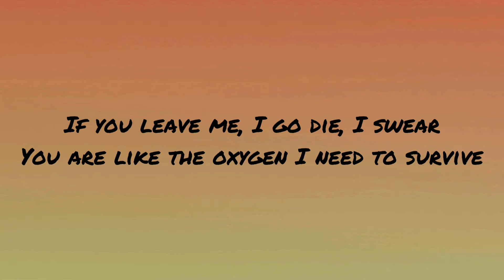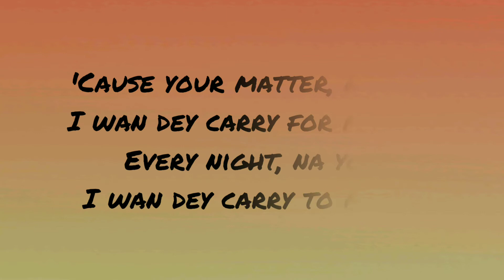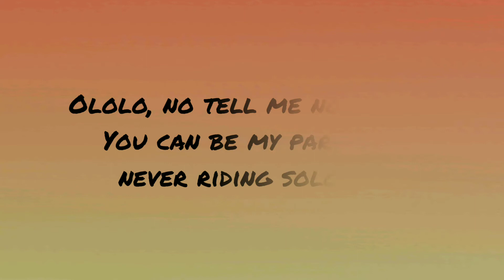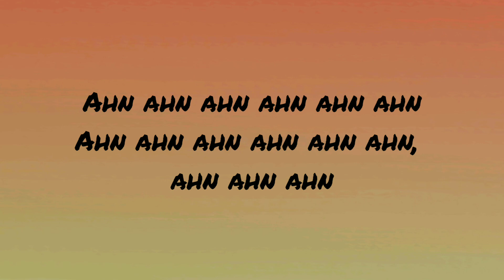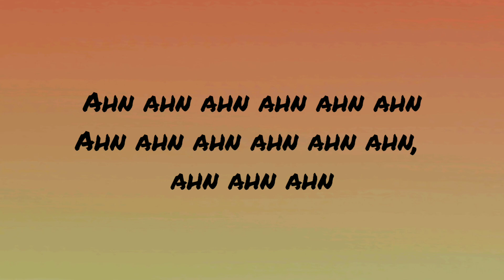CKay - Love Nwantiti (Lyrics)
Lyrics :

Ahh (A-A)
Na-na-na-na-na-na-na (A-A-AX'EL)

If you leave me, I go die, I swear (Dj Yo! [?])

Ahh, ah-ah-ah-ah-ah, ah-ah-ah, ah-ah-ah

'Cause your matter, na him I wan dey carry for my head
I'm feeling what you're doin', oya, baby, carry go, carry go ([?])

No dey do me hanky panky, oh no-no-no-no, no

Ahh, ah-ah-ah-ah-ah, ah-ah-ah, ah-ah

Girl, I want to go, but you got me comin'
Why should I be comin' early in the mornin'?
Oya, shake am make you spend my money
Call me Mr. Bee and I go make you horny
Ayy, gimme, gimme, baby, make you gimme
I go show you lovin', I go take you to my city, city
Come and killi show, no-no-no

(Exclusivité)
(A-A-AX'EL)
(Dj Yo!)

Tags 📜 -